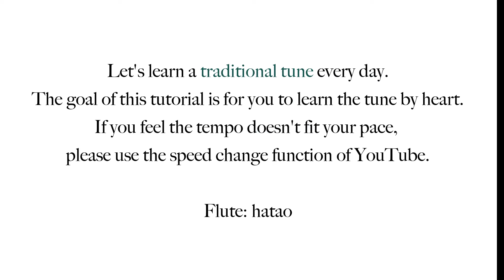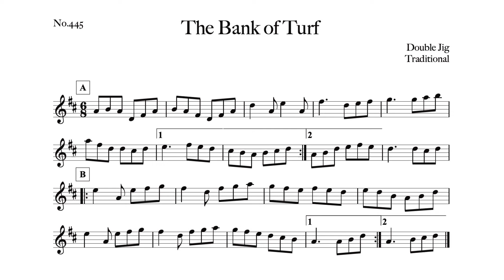445 The Bank of Turf (Double Jig, D)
01:46 Slower tempo